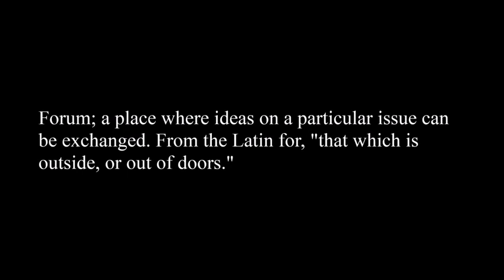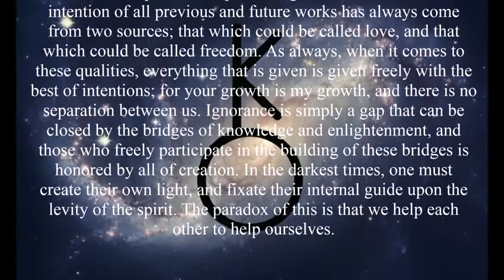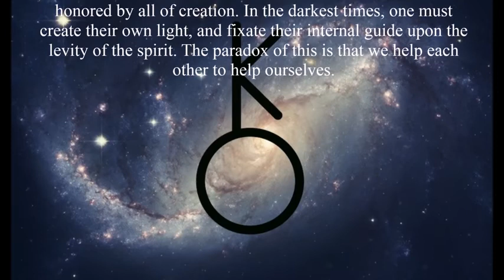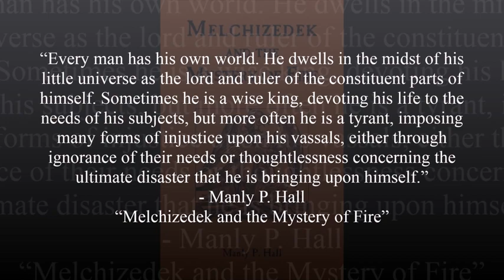Open Forum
Ignorance is simply a gap that can be closed by the bridges of knowledge and enlightenment, and those who freely participate in the building of these bridges is honored by all of creation.